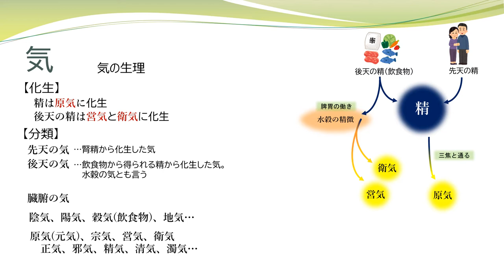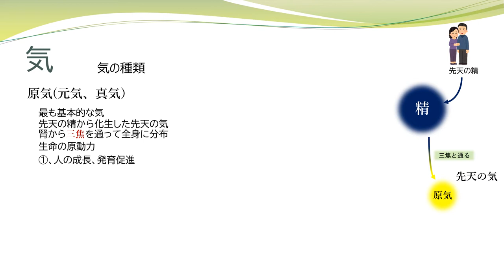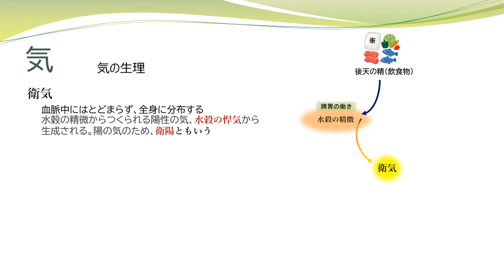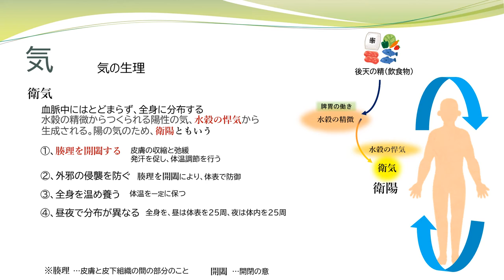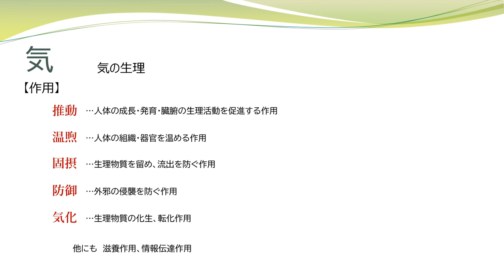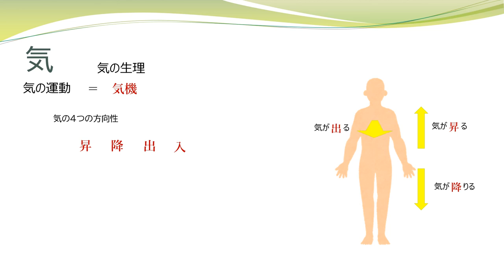【東洋医学を学ぼう】東洋医学の身体の考え方 気の生理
東洋医学は抽象的で
要点がわからなくなることが多いです。
繰り返し動画を見ていれば大丈夫！
いつか理解できます。